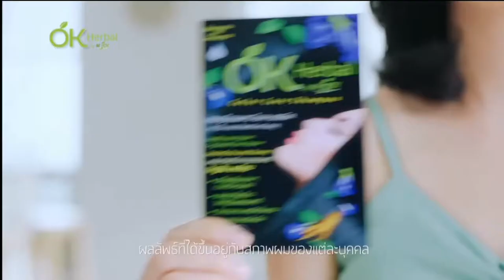โฆษณาไทย 2564 | คั่นรายการ เช้า-ข่าว 7 สี | ช่อง 7 HD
โฆษณาคั่นรายการ เช้า-ข่าว 7 สี
วันที่ 13 กรกฏาคม พ.ศ.2564